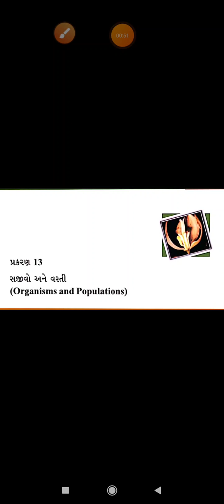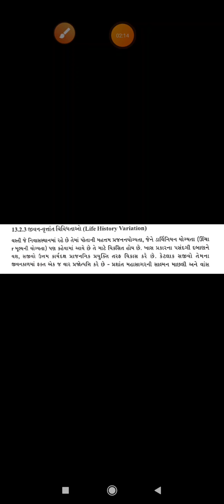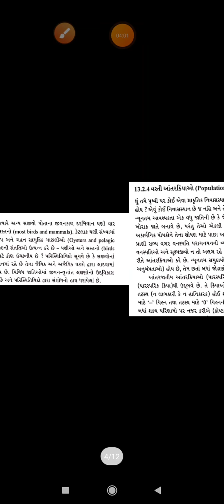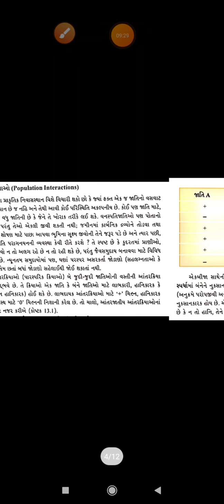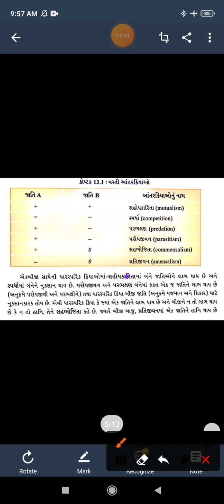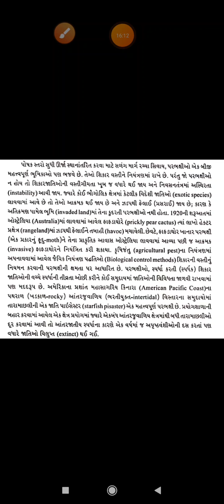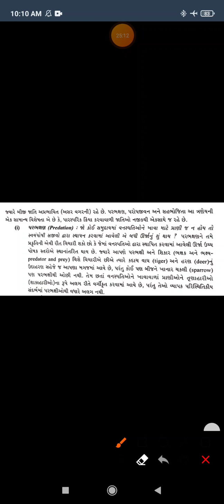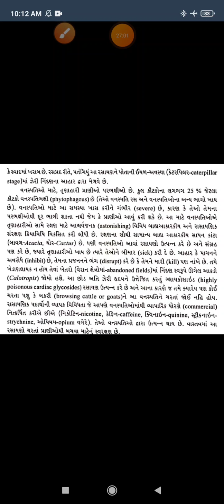GM 12 BIOLOGY CHAPTER 13 PART 5